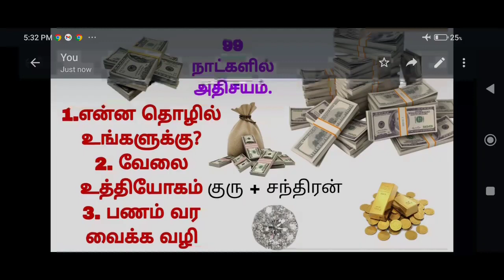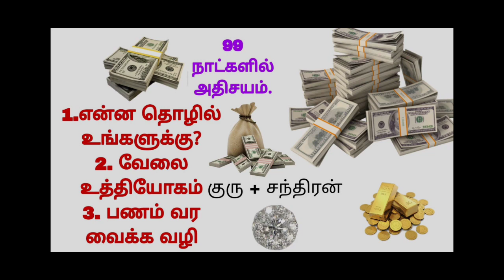கும்ப ராசி இதை மட்டும் செய்து விட்டால் 99 நாட்களில் அதிசயம்🌟 | kumbam | kumba rasi in Tamil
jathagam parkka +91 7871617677